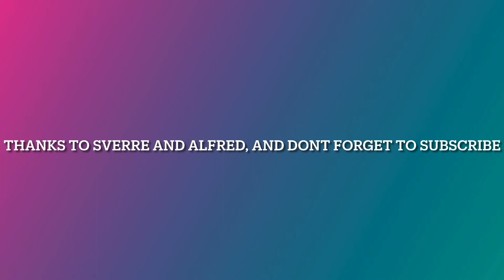some cycling on the trail and urban